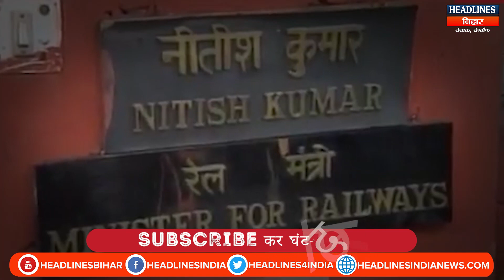Birthday Special:कभी Munna के नाम से फेमस थे Nitish Kumar, जानिए CM बनने तक की पूरी अनकही कहानी